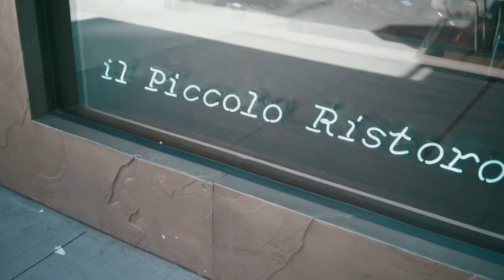Interview With the One and Only Kenny Santucci!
Editor/videographer: @johnleonjansen

⚠WARNING⚠
Joseph is not from this realm, please proceed with caution!